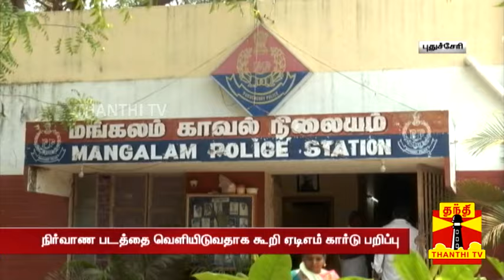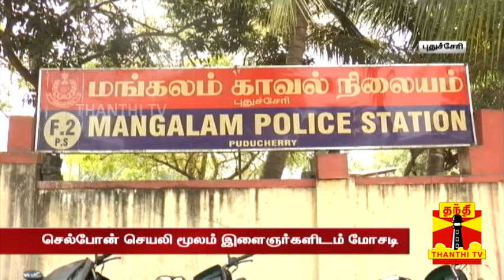'Grindr Gay Chat'- App ஆல் வந்த ஆபத்து... நிர்வாண படத்தை வைத்து மிரட்டிய கும்பல்